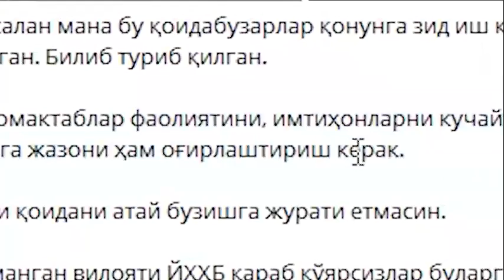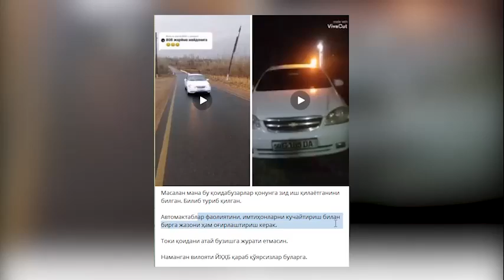Avtomobiliga "sirena" va "migalka" o‘rnatgan yana bir haydovchiga chora ko‘rildi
Haydovchi: "Avtomobilga sirena va migalka o‘rnatgan edik. Chora ko‘rishdi. Boshqa haydovchilarga bu qurilmalarni o‘rnatishni tavsiya qilmayman. Avtomobil jarima maydonida. Vaqtingiz va jarima to‘lovi uchun pulingiz ketadi"
Avtomobiliga ruxsat etilmagan qurilmalar ("sirena" va "migalka") o‘rnatgan  yana bir haydovchiga Namangan viloyati IIB YHXB xodimlari tomonidan chora ko‘rildi.
Shuningdek, ijtimoiy tarmoqda tarqalgan, "Lacetti" rusumli, 50G105DA davlat raqam belgili avtomobil haydovchisi bo‘yicha surishtiruv olib borilmoqda.
Qoidabuzarlik holatlariga befarq bo‘lmagan jamoatchilik vakillariga minnatdorchilik bildiramiz.